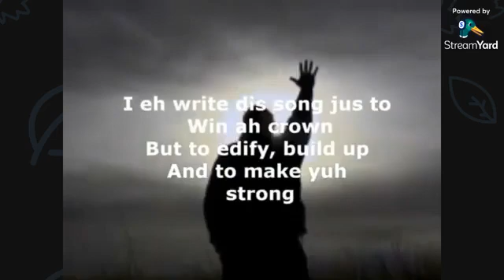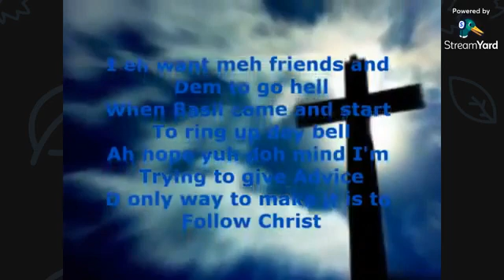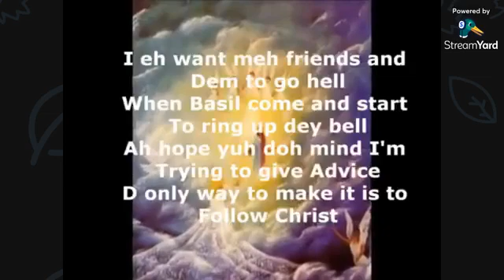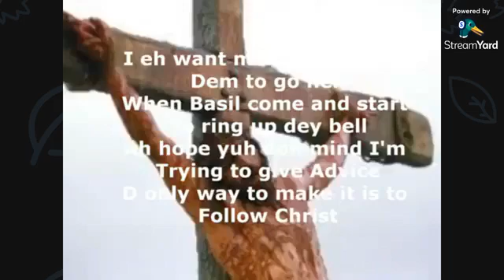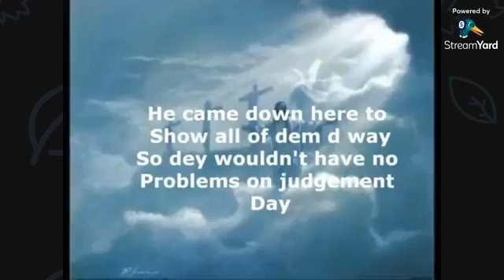Times of Refreshing 22/06/2022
Bible discussion with Sarah and Glenn